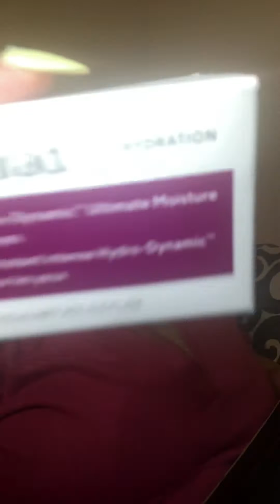March BoxyCharm Luxe Review